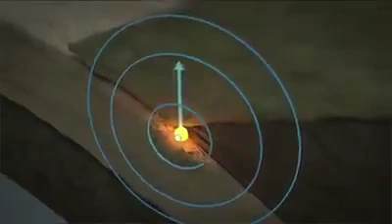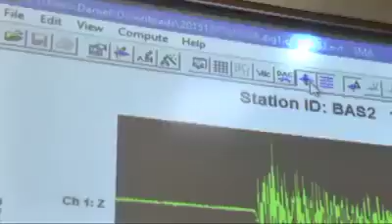Sabes cuantas veces tiembla al dia en Mexico?